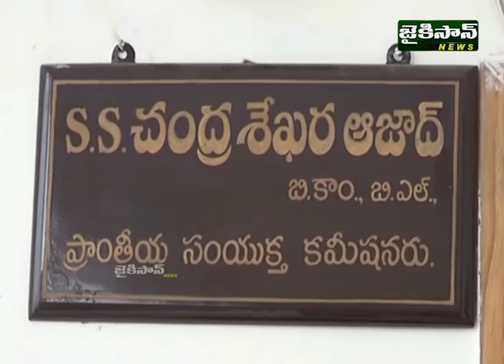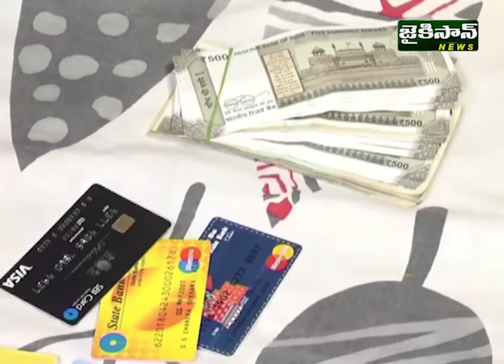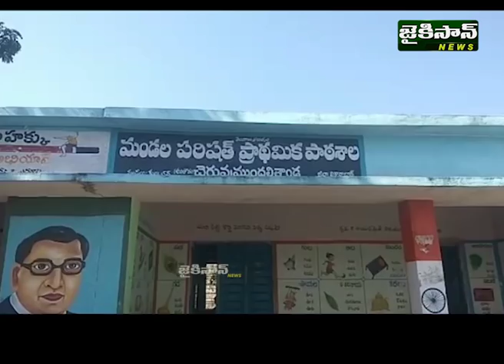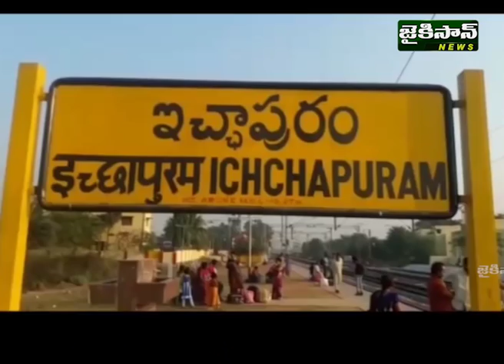News Bulletin | 6pm | 12 Dec 2017 | JaiKisan News